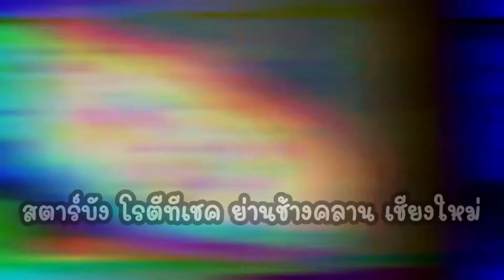สตาร์บัง โรตี ทีเชค ชุมชนช้างคลาน เชียงใหม่